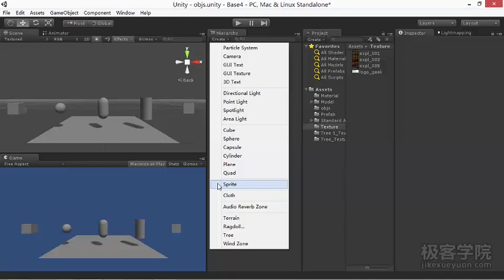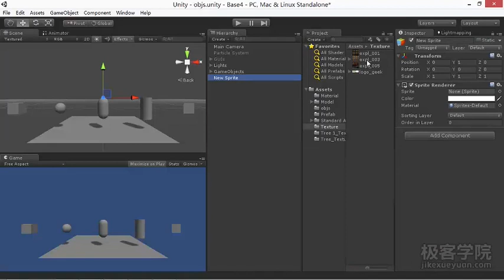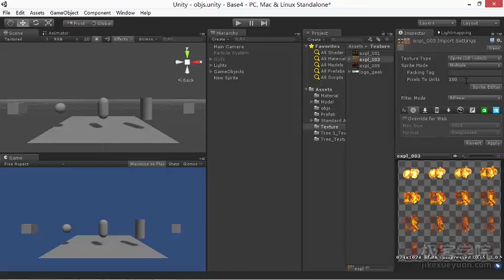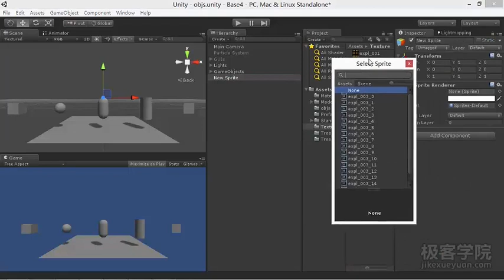18、Hierarchy 与场景搭建 4：Sprite 组件